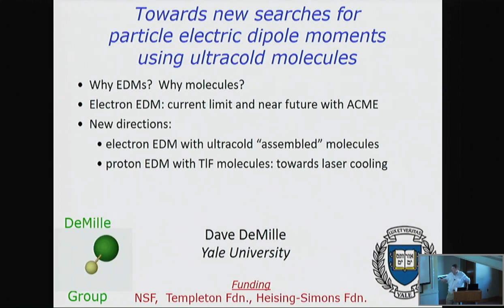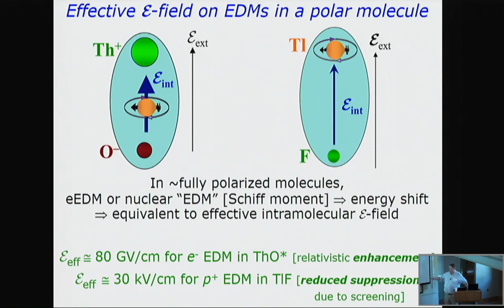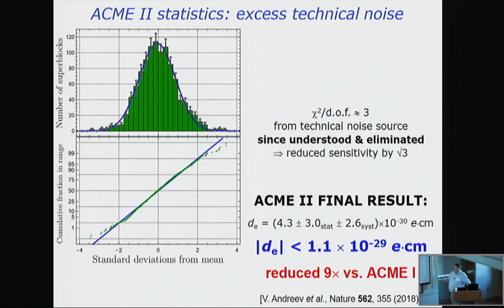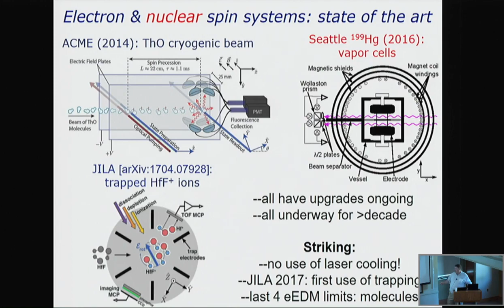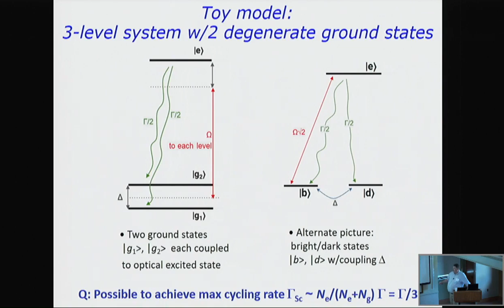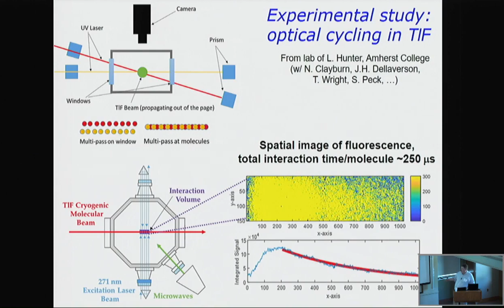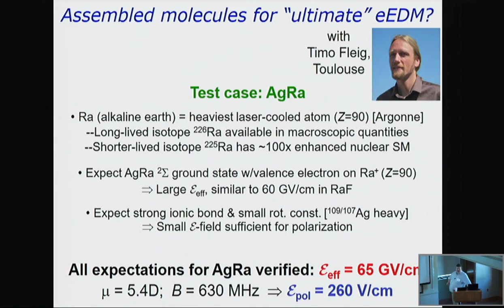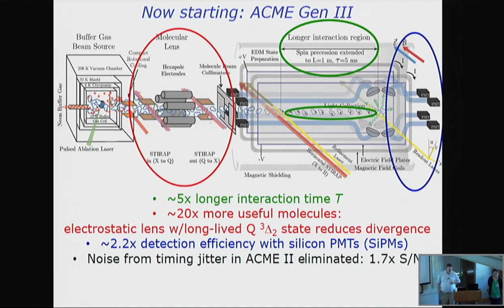David DeMille, Yale University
David DeMille, Yale University, during the workshop New Frontiers in Cold Molecules on May 21-23, 2019, lecture titled “Towards new searches for particle electric dipole moments using ultracold molecules” at the Institute for Theoretical, Atomic and Molecular and Optical Physics (ITAMP), Harvard-Smithsonian Center for Astrophysics, Cambridge, Massachusetts.